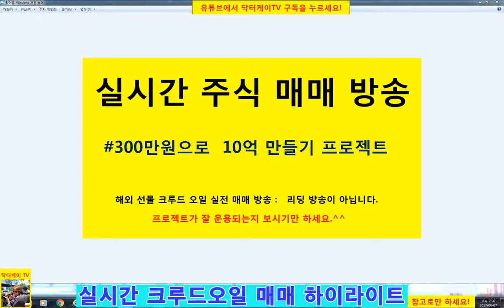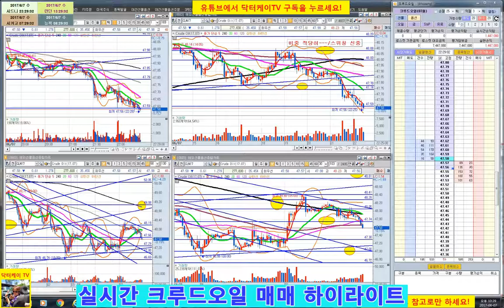= 닥터케이 TV = 주식 실전 매매 방송 15회 하이라이트/300만원으로 10억 만들기 프로젝트/해외선물 크루드 오일 실전매매